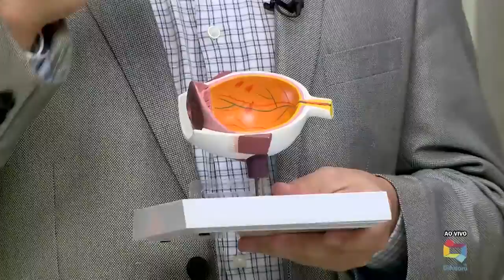Conheça o retinoblastoma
Retinoblastoma é um câncer que surge da retina imatura. Os sinais e sintomas comumente incluem leucocoria (um reflexo esbranquiçado na pupila), estrabismo e, com menor frequência, inflamação e visão prejudicada.